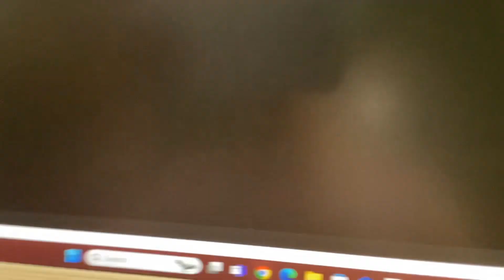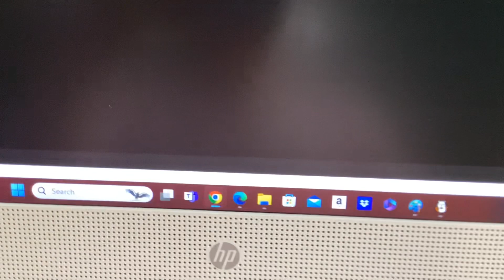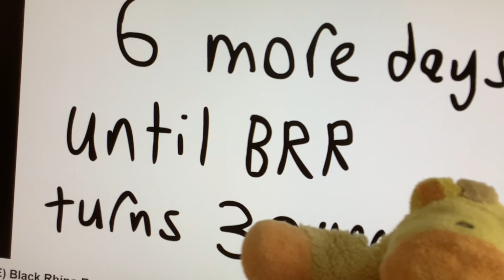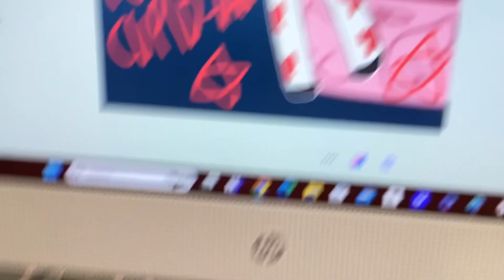KimonoFox Reacts: Throwback Thursday in May 2024 (2 Videos I Reacted)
Here We Are! We Are Finally Back in KimonoFox Reaction! But However…
There is a Two Videos I Made With Godzilla Destroy All Monsters Melee Commercial Who Sourced Thanks to by Vinesauce and Also BRRGames Birthday Late Countdown WHO Has I reacted Was Who Has I Remember in 5 Years Ago… but 6 Years Ago!

However, We’re Going Reacted During Throwback Thursday for Everybody!

Please Enjoy This One Instead!